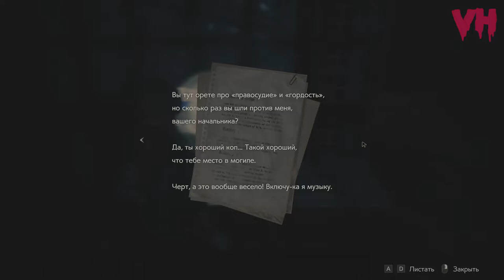ДАВАЙ МЫ ВЫЖИВЕМ ☣️ RESIDENT EVIL 2 (BIOHAZARD RE:2) ЛЕОН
RESIDENT EVIL 2 (BIOHAZARD RE:2) ПРОХОЖДЕНИЕ НА ХАРДКОРЕ ЗА ЛЕОНА
СЕРИЯ 3: Леон продолжает поиски медальонов, чтобы открыть потайной проход в холле полицейского участка, зомби становиться все больше и больше, приятная новость в том что Клер все еще жива, и она, и Леон договариваются выжить любой ценой.

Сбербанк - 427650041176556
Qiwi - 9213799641